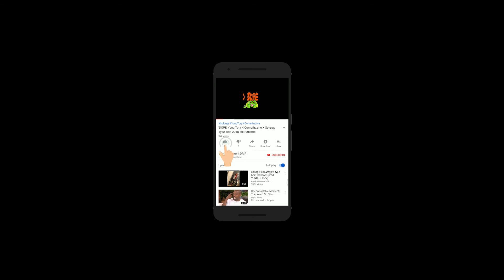Nipsey Hustle Ft. Dave East Type Beat 2019 Instrumental By Macaroni DRIP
Rest in peace to the legend Nipsey Hussle. One of the first 3 rappers I ever started listening too. His music got me into this whole production thing. He was a real man. He was the realest one in the industry, that's a fact. RIP.
Dave East Type Beat 2019
free trap instrumental type beat 2019
april11 146